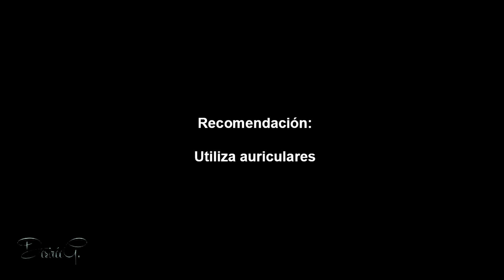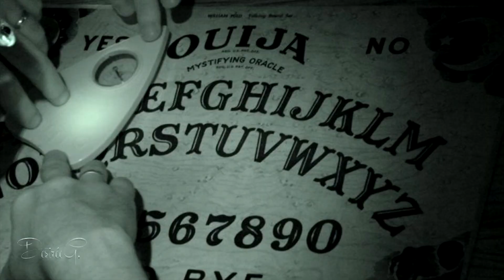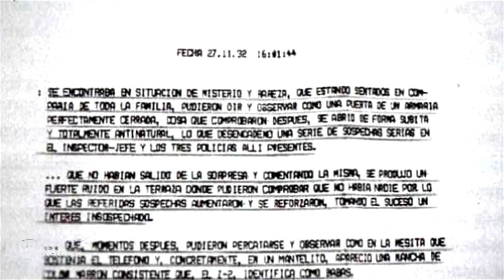Ni la POLICÍA encontró una EXPLICACIÓN | CASOS PARANORMALES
Hola! Hoy les traigo un nuevo caso misterioso, esta vez se trata del caso del expediente Vallecas.
Si te gustan los videos sobre casos policiales y misteriosos te invito a que te quedes hasta el final mirando este caso.
Pueden dejar sus sugerencias de que casos quieren ver, ya sean casos misteriosos, resueltos, sin resolver, o historias verdaderas. Las sugerencias pueden dejarlas en los comentarios o en mi instagram que les estaré dejando abajo.